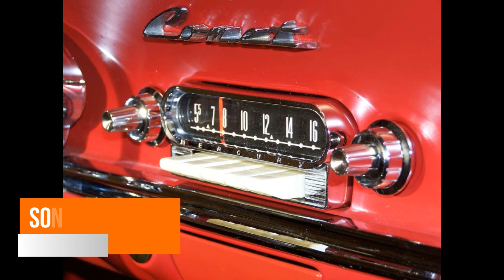SONNY SPENCER - Gilee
Ano: 1959.
Selo: Memo Records.